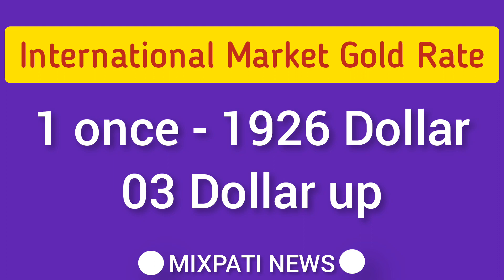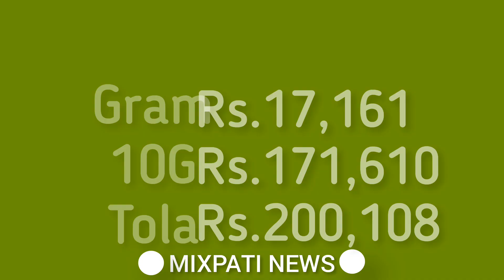Today Gold Rate in Pakistan | 19 Sep Gold Price | Aaj Sooney ki Qeemat | mixpati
Today Gold Rate in Pakistan | 19 September Gold Price | Aaj Sooney ki Qeemat | Gold Rate Today | mixpati
mixpatti
Gold Price
Gold Price Prediction
Gold Forecast
silver price
gold prices
24k gold price
22k gold price
21k gold price
18k gold price
Gold rates
Gold rate today
gold rate
Gold
Pakistan